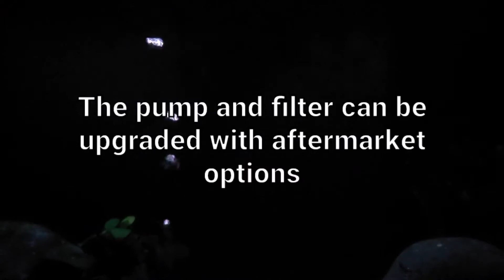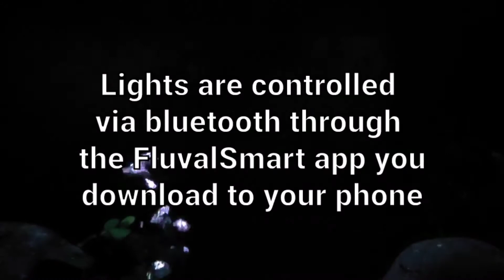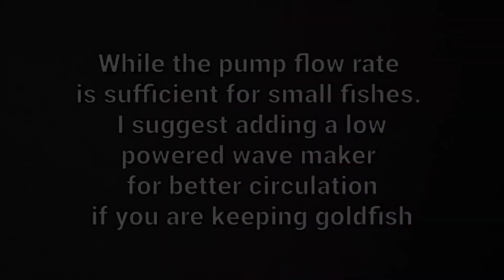Before You Buy - Fluval Flex 123 litres (32.5 US Gal) Review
Review of the Fluval Flex 123 litres (32.5 US GA).

All in one aquarium with full spectrum lights (Aquasky) with built-in compartments for filtration with 3rd party aftermarket options for filter and circulation pump upgrades.

The 2 stock filtration sponges that come with the tank can be replaced with aftermarket filter media 'baskets'. I purchased 2X inTank Media Baskets and added in my own sponges and filter media.

The centre compartment has ample space for the addition of more filter media, a heater and UV light. Since I live in Singapore which is right along the equator, I have no need for a heater as it's Summer all year long. The average temperature ranges from 28 to 31 degree Celcius.

The aquarium comes with 1 Fluval Aquasky light. Extra brackets are included with the aquarium should you wish to install another but you'd have to purchase the 2nd light yourself. Not necessary in my opinion.

The lights can be controlled via bluetooth through the FluvalSmart app which you download onto your phone. There are many available settings.

Areas of Concern
1) Thin aquarium glass.

I have a 2 year old son who likes taking stuff and knocking on walls, doors...etc. Hence I get nervous when he gets close to the tank.

2) May require a wave maker (If you keep goldfish).

Big goldfish expel long and large strings of poop. The circulation pump may not be adequate to lift the waste from the bottom of the tank. As such, I recommend adding a low powered wave maker to circulate it till it gets sucked through the intakes.

This video has been shot and edited on a Samsung Galaxy S20 FE 5G.

Artist: POeanetjhsdfood
Album: hello name
Released: 2021
Genre: Dance/Electronic